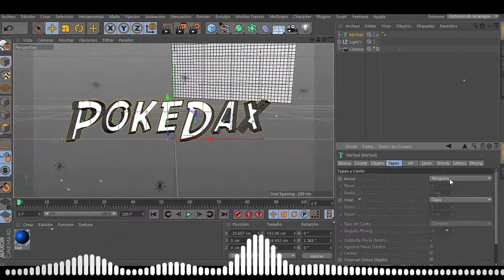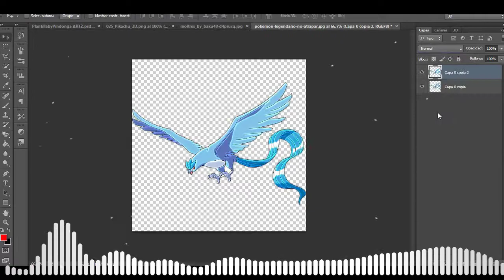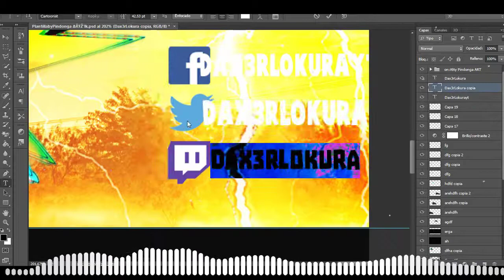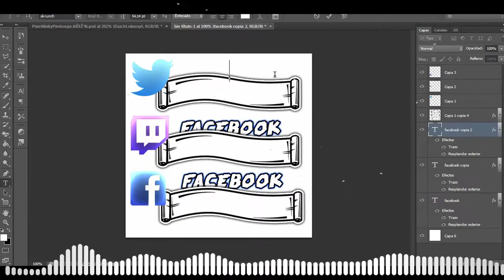BANNER DE POKEDAX | 🎆SPEED ART🎆 #31✨ | (HAGO BANNERS GRATIS)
ver mas para link de descarga

puse 30 en la miniatura y era 31 :`v

▬▬▬▬▬▬▬▬ஜ۩۞۩ஜ▬▬▬▬▬▬▬▬▬

🔻 Requisitos 🔻

entra en el link y lee toda la desc del video (es muy fácil de conseguir)

BANNER DE DAX3RLOKURA POR UNA CUENA CHETA PLIZZ SIN PARCA DE AGUA

iYA PUEDES USARLA!

lidre de derechos de autor

Photoshop CS6
Cinema 4D